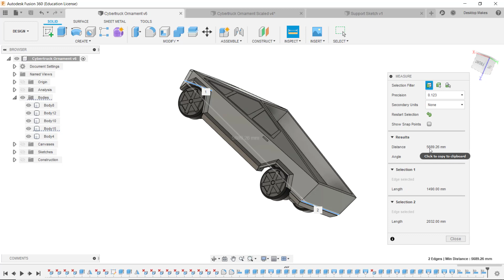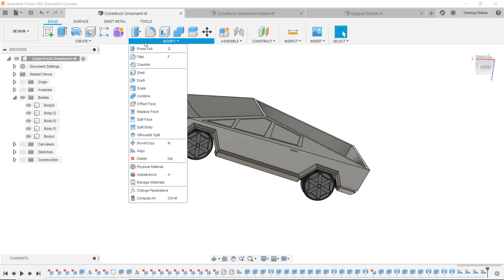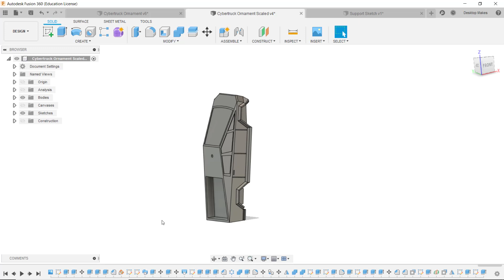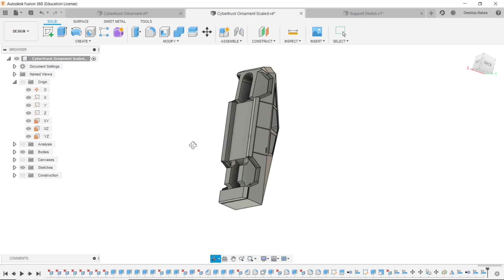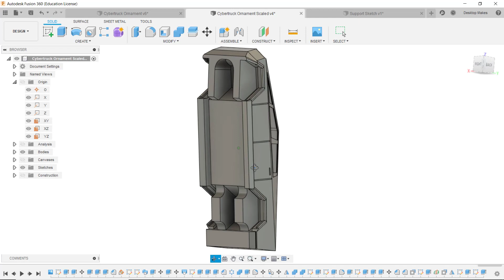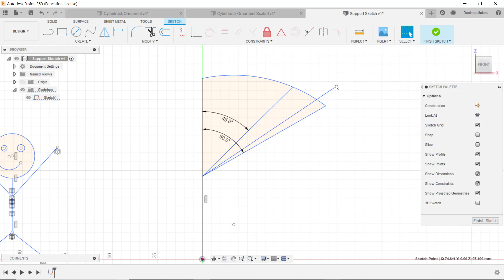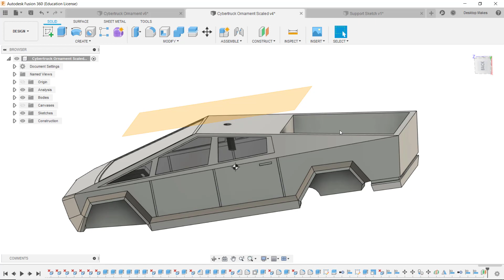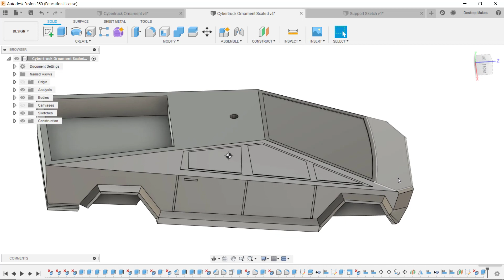3 Essential Fusion 360 3D Printing Tips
Mastering sketch constraints is the key to being able to design whatever you want

Quickly get up and running with Fusion 360 with my Quick Start video series

The 3D Print tool, Align tool, Scale tool, Center of Mass tool, and a discussions on overhangs and supports are a few of the concepts we cover in this Fusion 360 tutorial.

In this video we use Fusion 360 to create a 3D printable Tesla Cybertruck Christmas Ornament.  In my last video I showed how I modeled the Tesla Cybertruck but that design wasn't 3D print friendly.  So in this video I go through some tips in Fusion 360 on using certain tools to prepare your models for 3D printing.  Enjoy!